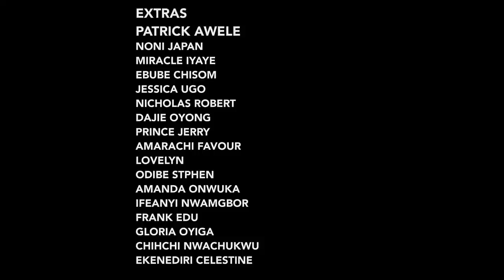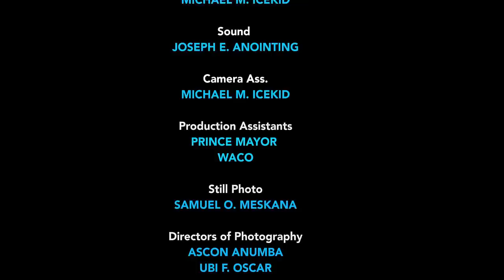The Poor Orphan Came To The City 2 Hustle After Her Parents Died But God Sent Her A Kind Billionaire